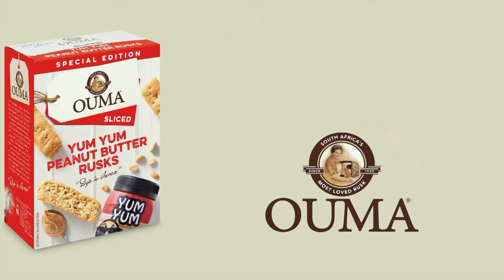Moments, Memories and More: Dealbreakers (OUMA RUSK)